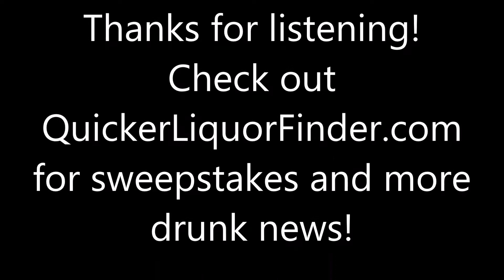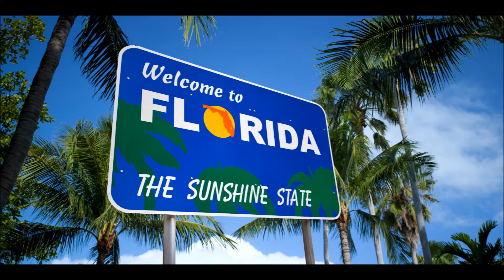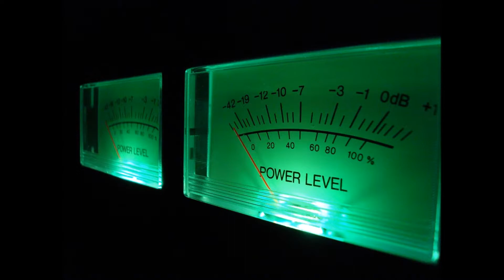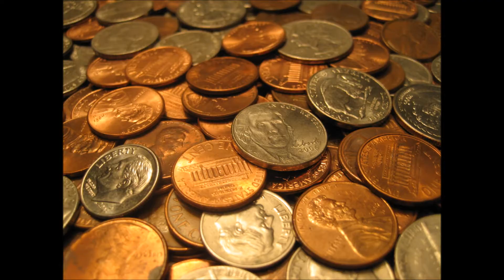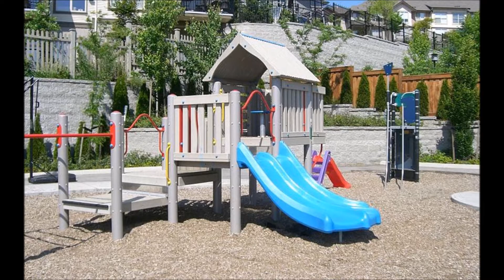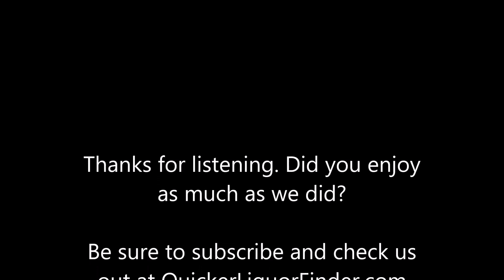Crazy Drunk Arrests Of The Week News Episode 2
Quicker Liquor Finder reveals the craziest arrests of this week. Barefoot woman kicks a cop. 13-year-old gets drunk and goes on the run. Niceville man blames his car for his arrest and generic Kid Rock goes to jail.